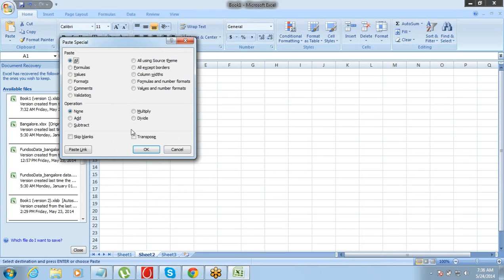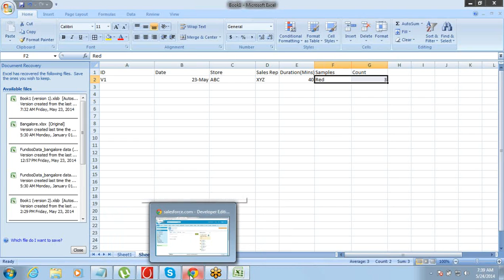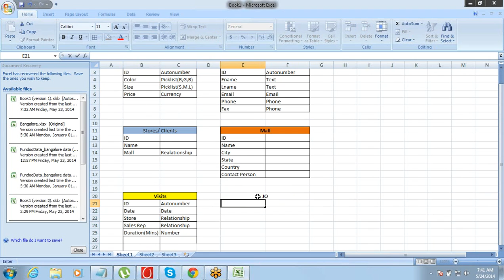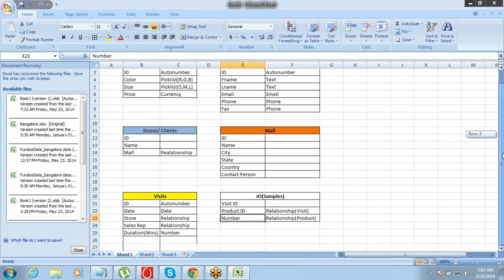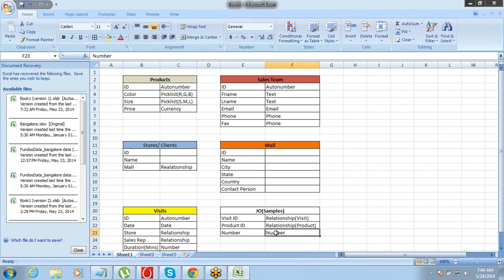Creating Sample Gift Box App in Salesforce(Part 3) by Jeet Singh